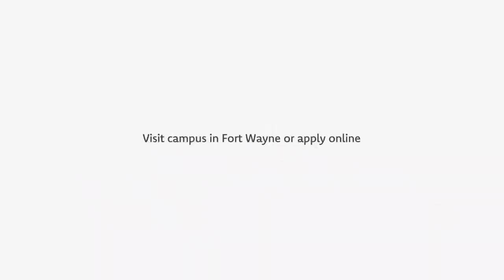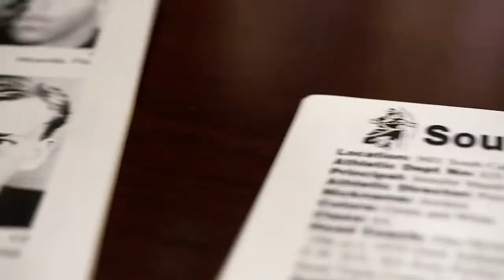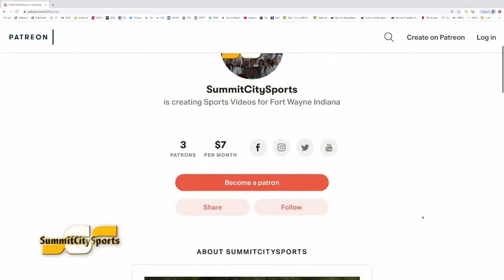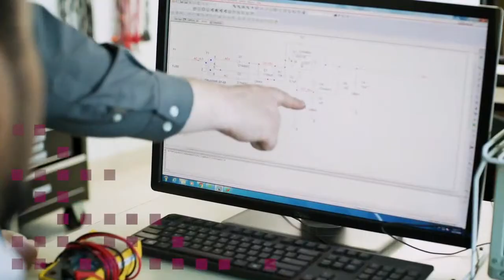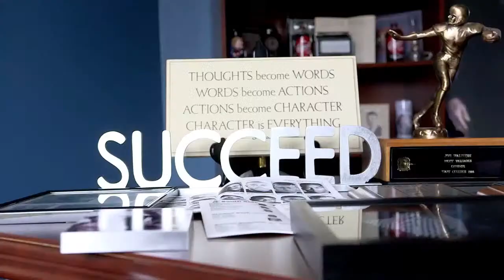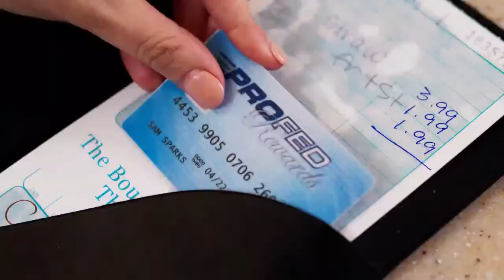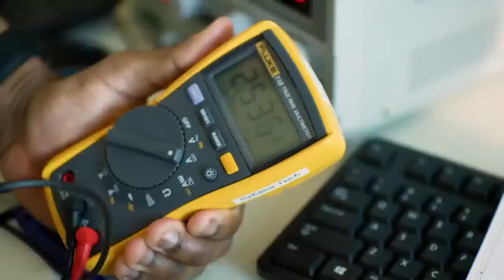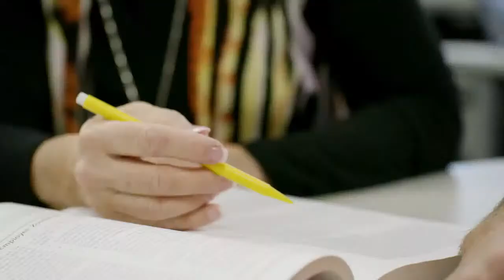Western Michigan at Indiana Tech | Men's Ice Hockey